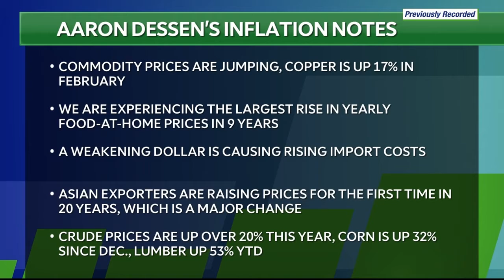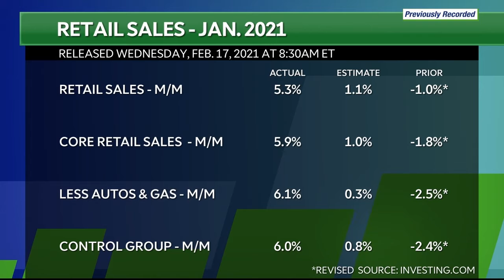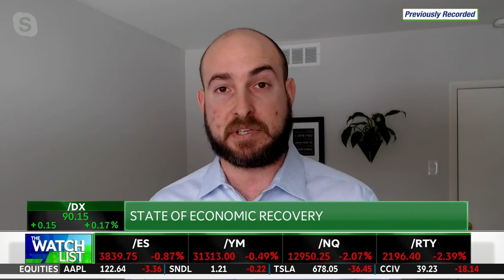Inflation on Commodities, Economic Recovery: Aaron Dessen appears on TD Ameritrade